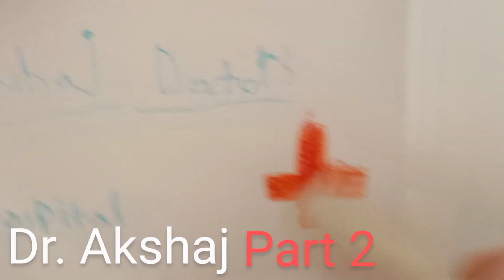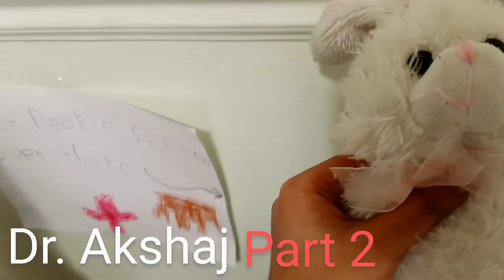Dr. Akshaj (Doctor Akshaj) Part 2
Description:
In this video, Dr. Akshaj is curing rabbit and monkey.